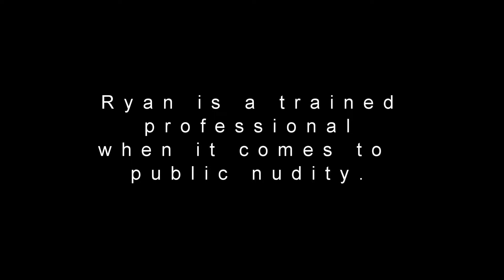Ghetto Blaster - Ryn Foxe (Wardrobe Malfunction?!)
Ryan Foxe of Ghetto Blaster fighting with his pants and realizing that he should have worn a belt and/or suspenders.

Shot 09-15-12 at Queen Bee's in San Diego, Ca.

Please Tell him, that he needs to take down that footage of me at the Queen Bee. A prospective landlord, googled my name and his video of me dancing around on the stage naked came up. Sure he could pitch whatever beliefs he may have about his freedom to put out, whatever he films out into the world. But his footage just jeopardized my well being. I'll start exercising some freedoms of my own if he doesn't pull that footage of YouTube. I asked him once already, to remove my name from the footage but still I am connected to that footage, when googled. So let him know, that I mean business, if he does not cease and desist. If he wants an enemy, he's got one.